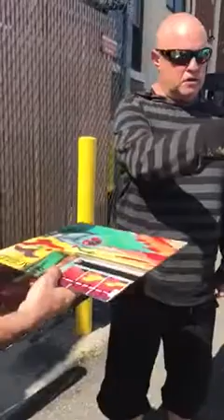Mike Score A FLOCK OF SEAGULLS Signing Autographs Team Derek